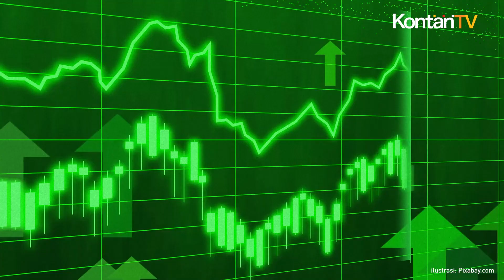BI Memperkirakan Ekonomi Indonesia di Kuartal II 2023 Tumbuh 5,1%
Bank Indonesia meyakini pertumbuhan ekonomi Indonesia kuartal II-2023 akan lebih tinggi dari kuartal sebelumnya. Gubernur Bank Indonesia Perry Warjiyo memperkirakan, pertumbuhan ekonomi kuartal II-2023 di kisaran 5,1%, lebih tinggi dari kuartal I-2023 yang mencapai 5,03%.

"Kami yakin, pertumbuhan ekonomi kuartal II-2023 masih tinggi. Sekitar 5,1% masih bisa," terang Perry dalam konferensi pers, Kamis (25/5).